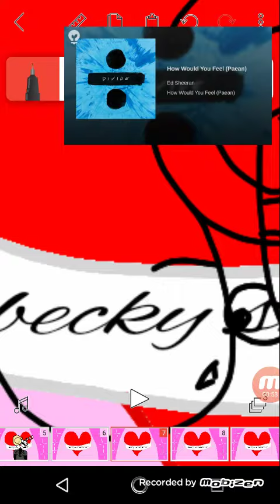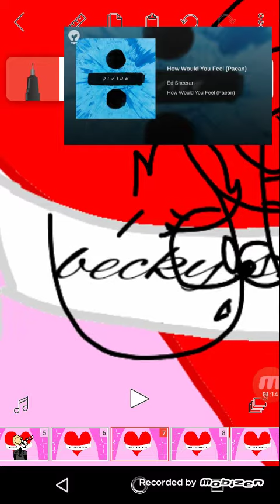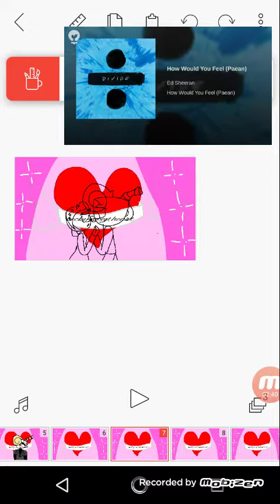For bartender cuphead {qftim}~ how would you feel^^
This is my baby HES SO KIND AHH
I really love him so he gave me this song by Ed Sheeran!